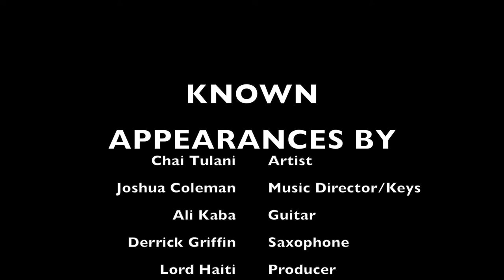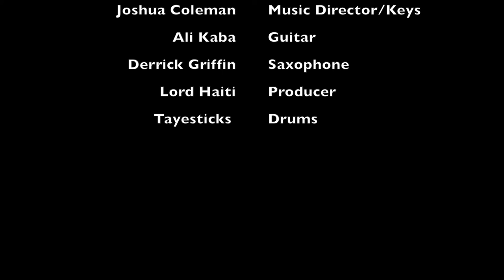KNOWN: S1. - EP. 2 CHAI TULANI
Sometimes there is no lane at all and you have to be the architect of your own. This is the story of Soul Hop artist Chai Tulani​, a Kenyan born musician who lives in Chicago who doesn't view himself as a singer or rapper.

Using his African heritage yet American roots, Tulani combines a sound that sets him apart from artist you may listen to in the Afrobeat Fusion movement.

His drive & the new band the "Bomba" is sure to take him far!

Location: SCHUBAS , Chicago, IL

Appearances by:
Ali Musa
Joshua "ICE" Coleman
Derrick Griffin
Tayesticks
Lord Haiti

Music: Original music by Chai Tulani - Love Drank (featuring E the Storyteller)
Show theme song: Aaron Ray "Calico" used via fuse app

Photos via: @chaitulani Instagram
Facbook.com/chaitulani

Production:
Cinematography & Editor - Sharmon Jarmon

Sound: ZOOM

KNOWN series: Curated by SharmonJarmon! introducing artists, musicians, film makers or creatives to a new market

known

nōn/

adjective.
recognized, familiar, or within the scope of knowledge